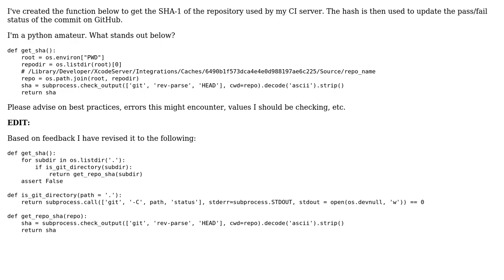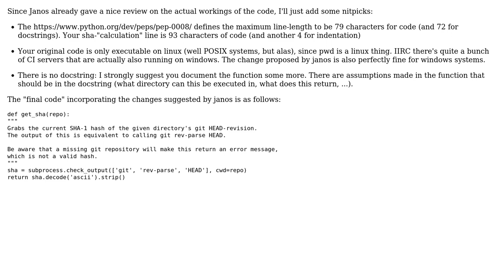Code Review: Use git to get SHA-1 of repo (2 Solutions!!)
Code Review: Use git to get SHA-1 of repo

With thanks & praise to God, and with thanks to the many people who have made this project possible! | Content (except music & images) licensed under CC BY-SA | Music | Images & others | With thanks to user Vogel612 user pkamb user janos and the Stack Exchange Network Trademarks are property of their respective owners. You are responsible for your own actions.